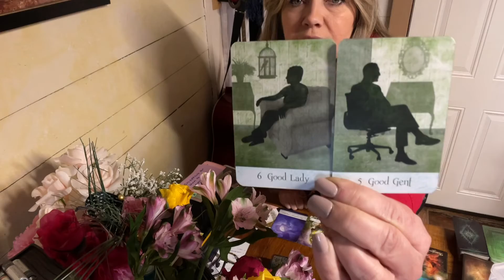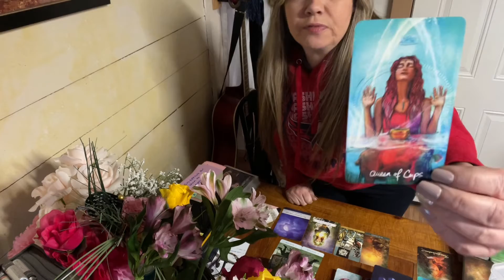LIBRA, YOUR VALENTINES LOVE TAROT READING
Steampunk Tarot